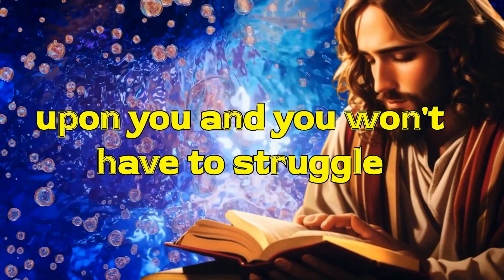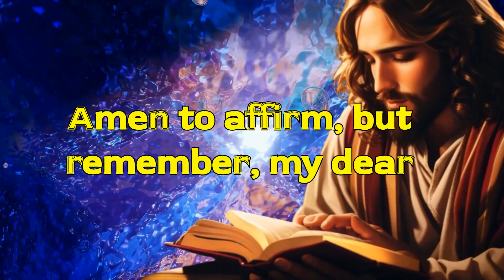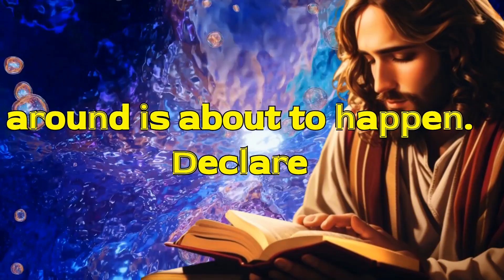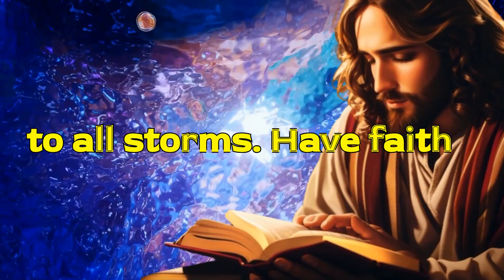Divine Moment The Message of Jesus That Transformed Your Life!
My dear child, I understand you're incredibly busy, and you may not have even a moment for me. But I assure you, your day will brighten after hearing this message, my beloved son. I want to share something heartfelt with you as we embark on this week; a wonderful transition is about to unfold in your life. Miracles and countless blessings are coming your way, bringing boundless joy, happiness, and peace to you and your family. Believe wholeheartedly that God's favor will be upon you, and you won't have to struggle or work hard to enjoy abundance in your life.

The remainder of this week holds incredible promise for you, according to God's promise. Prepare for amazing healing, possibilities, and blessings that you never imagined possible. Your financial situation will significantly improve in the coming days, blessings you never even imagined are on their way from God. Money will flow naturally into your life, providing financial comfort and prosperity. Feel free to comment 'Amen' to affirm, but remember, my dear son, that God's blessings go beyond worldly prosperity; He is the source of all goodness and will provide meaning, hope, peace, strength, and guidance in your life. Embrace God's promises with gratitude and confidence. In these last days of this year, you will receive blessings in ways you never expected; your life is about to change. Maintain your connection with Him, trust His plan, and receive the amazing things He has in store for you.

If you believe in God, please like this post and put your faith in God's love and the amazing things He has planned for you in the future. If you trust Him, your peace and prosperity will overflow in your life. Join me in saying the following prayer: "Dear God, thank you for the blessings that will change my life. I know you have wonderful things reserved for me in the future, and I fully submit to your will. I need you to guide me, give me strength, and open my eyes. I am ready to receive the abundance, healing, and love that I deserve. My family and I ask for your abundant blessings in the form of wealth, love, and serenity. God, I know how much you love me and how you sent Jesus to die on the cross for my sins. You have shown me limitless grace, love, and kindness, and I am grateful. I desire endless abundance in my life. Amen."

Remember, God's love is with you throughout this week and beyond. Recognize His plan for your life and trust His timing. God will bless you with wealth and prosperity, and your financial turnaround is about to happen. Declare success over every obstacle and difficulty as you move forward this week. God is guiding you on a path of freedom, wealth, and success. As you trust in His plan, He is assisting you in a season of success and fulfillment, putting an end to any cycle of negativity that has held you back. Thank God in your prayers for the blessings, wealth, and excellent health you are receiving. Thank God for the incredible change He is bringing to your life. Believe wholeheartedly, and know that He is fighting your battles and bringing peace to all storms. Have faith, and you will see miracles happening. So be it, Amen.